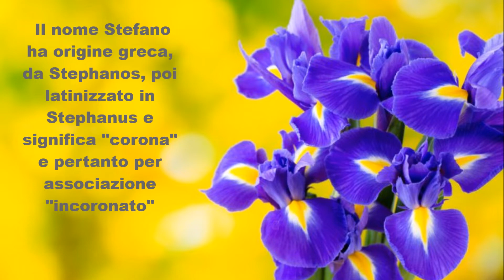Tantissimi Auguri di Buon Onomastico 🌺🌹Stefano 🌺🌹Stefania 🌺🌹26 🌺🌹Dicembre🌺🌹2024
Auguri!🌺🌹 Lo so che ci sono milioni di persone che oggi festeggiano l'onomastico, ma tu di certo sei la più speciale!!!🌺🌹